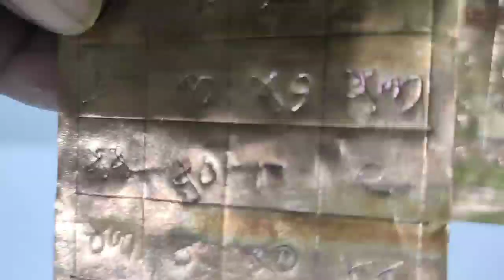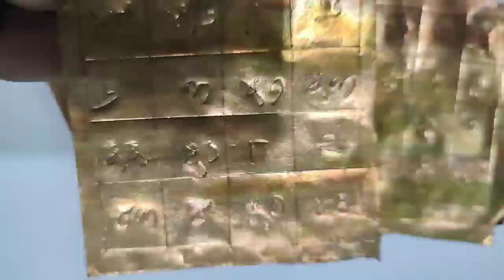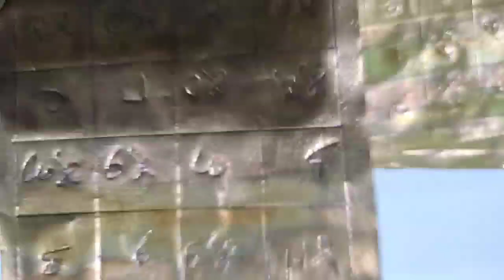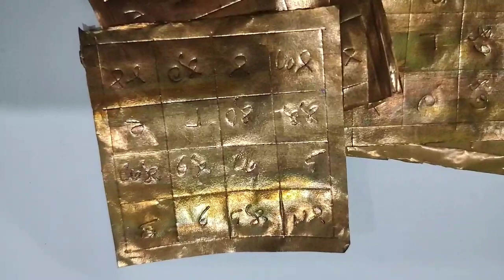vashikaran mantra Yantra tantra | vashikaran totke